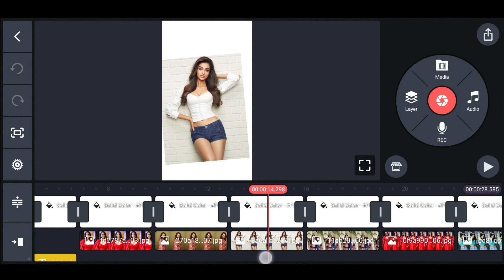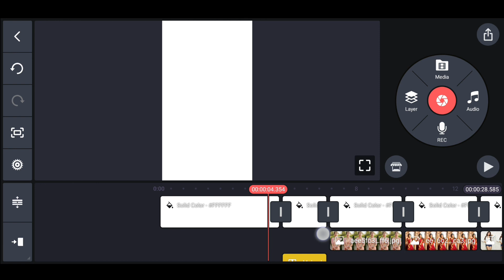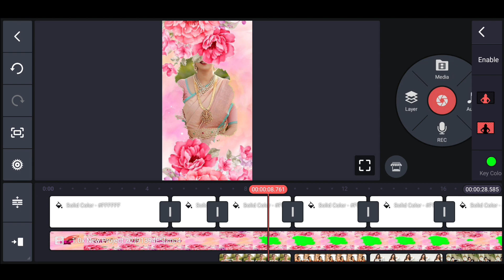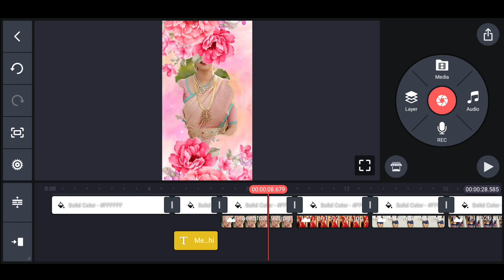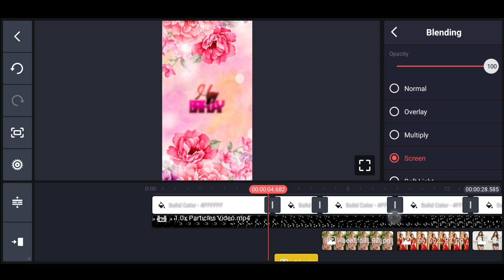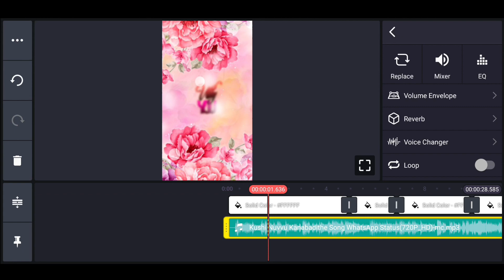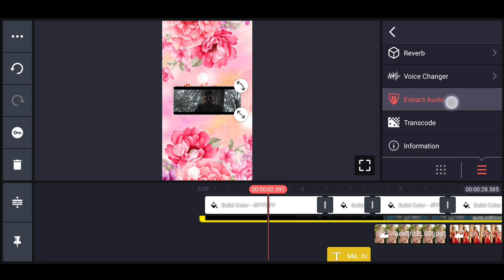Birthday editing Full screen happy birthday video editing Kinemaster